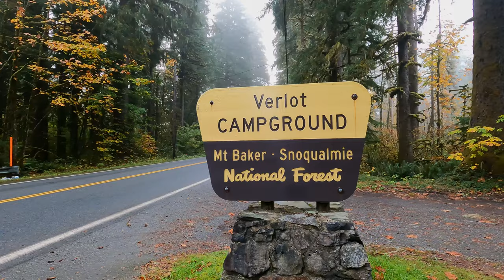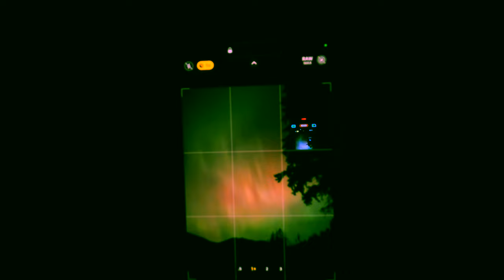Washington Road Trip Idea! The amazing Mountain Loop Highway 4K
In this video I am taking you on a Washington Road Trip on the Mountain Loop Highway!

We're exploring the breathtaking beauty of Washington State on an unforgettable road trip along the Mountain Loop Highway! Charming cabins and natural ice caves! Stunning lakes and fire lookouts, this itinerary has something for every adventurer.

Starting just over an hour from Seattle in Granite Falls, the 55-mile scenic drive takes you through the heart of the Mt. Baker-Snoqualmie National Forest, offering incredible stops like:
🌲 The Ol’ Mill at Treehouse Place – Cozy cabin vibes with a giant tub and outdoor hot tub.
❄️ Big Four Ice Caves – A short hike to mesmerizing, glacier-sculpted ice caves.
🌄 Heather Lake & Mount Pilchuck Lookout – Perfect day hikes for nature lovers.
🏕️ Verlot Campground – A riverside escape to extend your adventure.
🏞️ Goat Lake & North Mountain Fire Lookout – Jaw-dropping fall colors and epic views.

⚠️ Pro tips: Parts of the road are gravel, and some hikes have avalanche risks—stay safe and know your limits.

Whether you're planning a romantic getaway, a solo trip, or an adventure with friends, this guide will inspire your wanderlust.